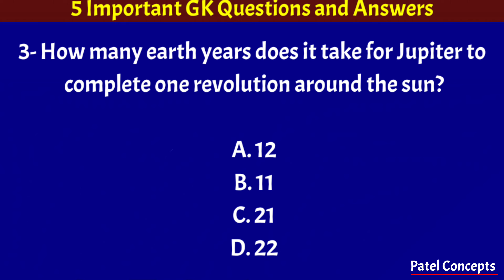GK | Jupiter | Digital Payments | Nurturing Neighborhood